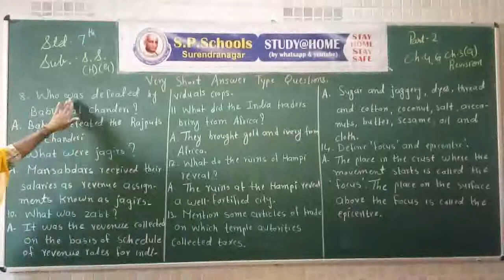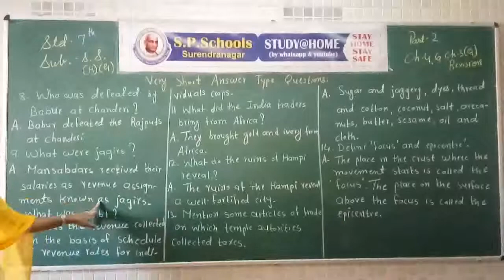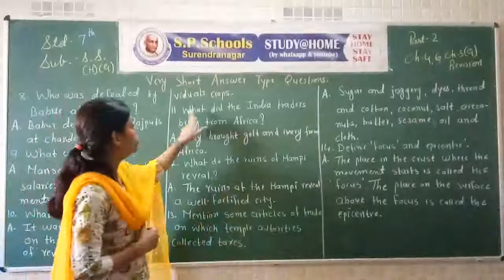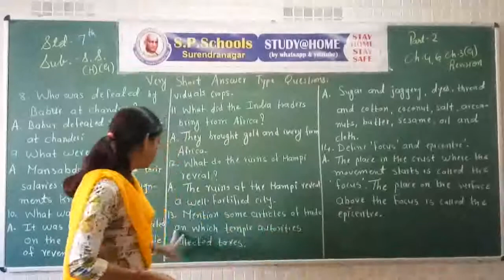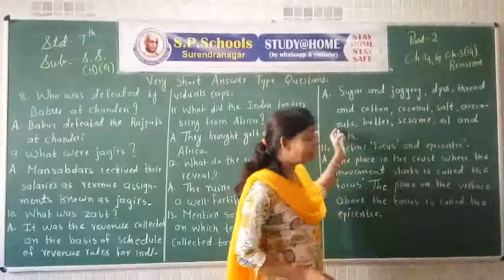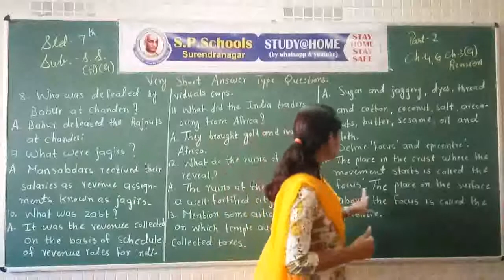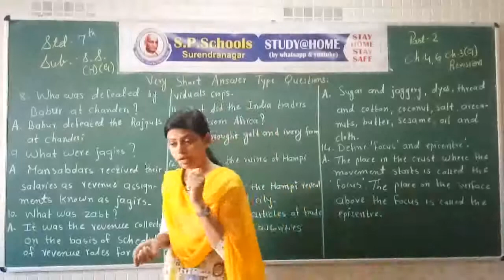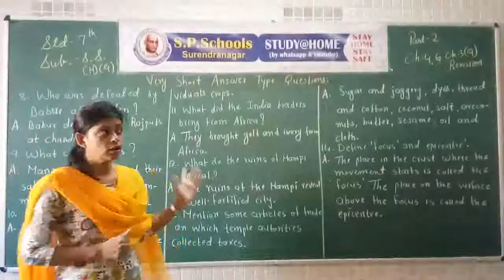STD - 7 CBSE | SST (R) LEC - 44 | S P SCHOOL SURENDRANAGAR